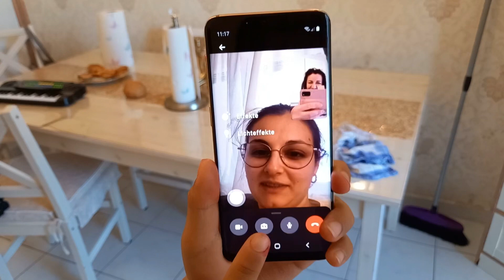Ziua Erwin, vopsitul ouălor și cu copiii la Kirmes ( parc de distracții )